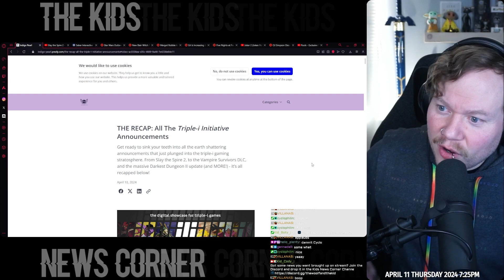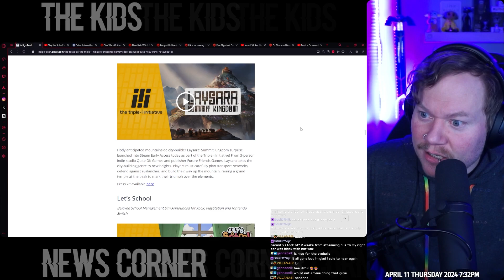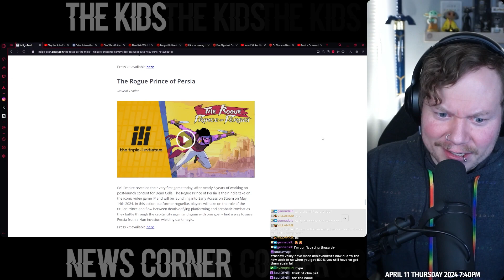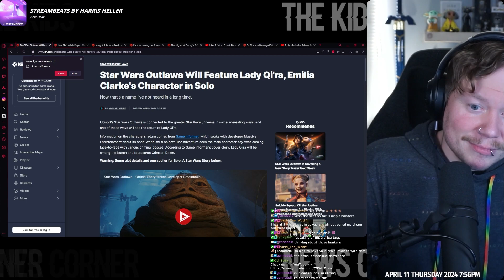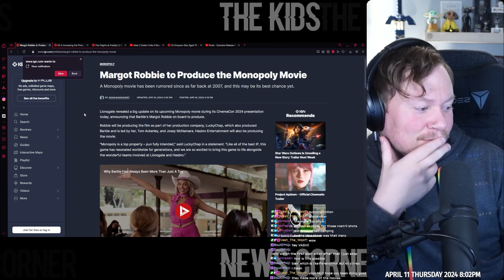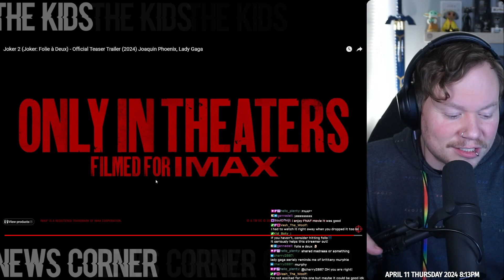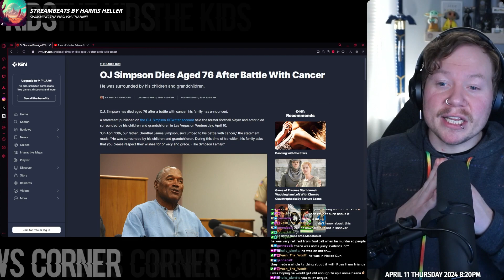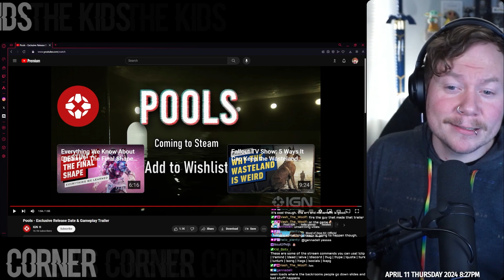The Kids News Corner | 4/11/2024